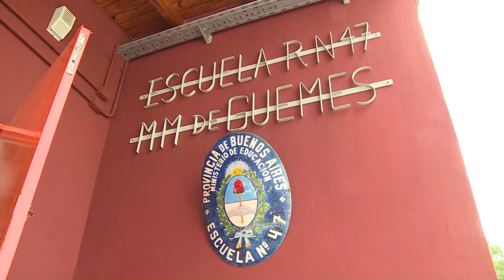Fernández recorrió un vacunatorio y una escuela rural en Avellaneda